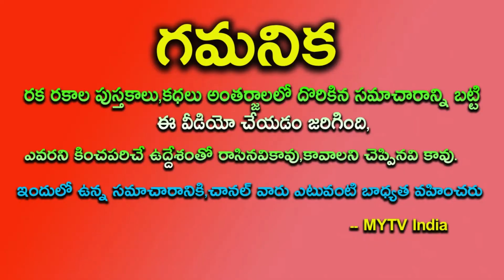నరకచతుర్డశి ఈ విధంగా స్నానం చేసే నీటిలో ఈ కొమ్మ వేసుకొని చేస్తే సుడితిరుగుతుందిastrology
నరకచతుర్డశి ఈ విధంగా స్నానం చేసే నీటిలో ఈ కొమ్మ వేసుకొని చేస్తే మళ్ళీ దీపావళి వరకు సుడితిరుగుతుందిastrology